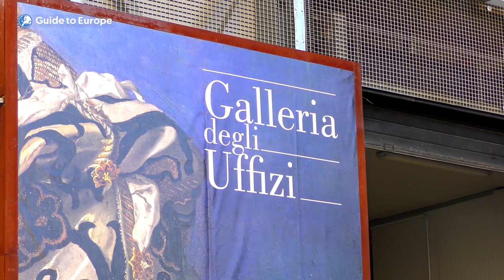Top 10 Things To Do in Florence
for more information.  Go here to find the best vacation and holiday packages to Florence See this page to explore all the tours, tickets and experiences in Florence Or to learn more about Florence read this travel guide

"00:00 Introduction
02:39 Number 10: See the Piazza della Signoria and the Palazzo Vecchio
04:07 Number 9: Go on a day tour of Tuscany
05:47 Number 8: Explore the San Lorenzo Market
07:29 Number 7: Visit the Basilica di Santa Croce
08:33 Number 6: Take a stroll through Oltrarno
09:55 Number 5: Explore the Palazzo Pitti and Boboli Gardens
11:49 Number 4: Walk across the Ponte Vecchio
13:29 Number 3: Explore the Uffizi Gallery
14:58 Number 2: Visit the Accademia Gallery and see Michelangelo's David
16:22 Number 1: Visit the Florence Cathedral, The Duomo"

Florence, the capital of the idyllic province of Tuscany in Italy, is a breathtaking destination for travelers interested in high culture. With its stunning architecture, unique art, history, food and wine, it is one of Europe's must-visit cities. Florence boasts medieval charm, renowned art galleries, and historic landmarks, reflecting its significant role in art, literature, and science throughout history. The city's streets are lined with centuries-old buildings, indicating its glorious past as an epicentre of the Renaissance. Florence is also famous for its delectable Tuscan cuisine, offering dishes like ribollita and bistecca alla fiorentina, accompanied by world-renowned wines. Whether you're interested in history, art, or gastronomy, Florence has something to offer every guest, captivating them with its unique heritage.